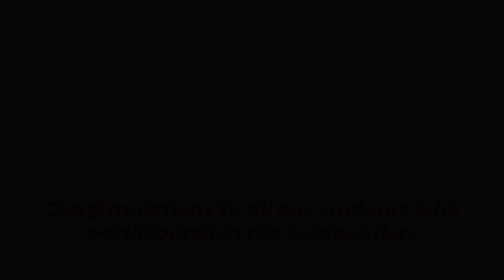Atlasia Kids Competition 2021 Results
Atlasia Kids Competition 2021 Winners

1) Zahraa Laher | 15/15 | 04:58
2) Zafirah Coetzee | 15/15 | 09:45
3) Azra Nur Ulama | 14/15 | 04: 58
4) Fatma Zehra Kızılkaya | 13/15 | 06:01
5) Leyla Daglioglu | 13/15 | 06:06

6) Eiliyah Jooma | 13/15 | 06:07
7) Nihal Osmanoglu | 13/15 | 06:52
8) Zakiyyah White | 13/15 | 08:18
9) Tarik Ceyhan | 13/15 | 10:46
10) Muhammad Thaakir Abrahams | 13/15 | 19:28

1) Zarish Khan | 20/20 | 10:04
2) Noor Al helou | 20/20 | 14:18
3) Zayyanah Laher | 19/20 | 04: 58
4) Semra Daglioglu | 19/20 | 08:11
5) Safiyyah Mallick | 19/20 | 11:47

6) Dawood Buttah | 19/20 | 16:43
7) Samia Batchelor | 18/20 | 04:45
8) Elif Vildan Akar | 18/20 | 11:15
9) Ahmet Jorayev | 18/20 | 12:39
10) Shahla Jogee | 18/20 | 19:05

FKM Africa olarak sosyal medyadayız. Güncel bilgi ve yeni videolardan haberdar olmak için hesaplarımızı aşağıdaki linklerden takip edebilirsiniz:

FKM Africa 2021
"Friendship Knowledge Mentoring"